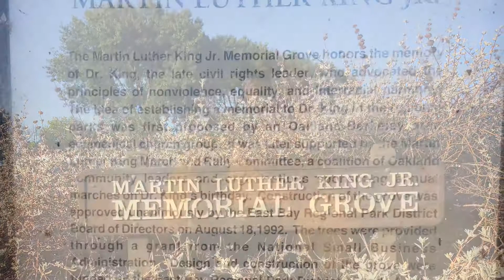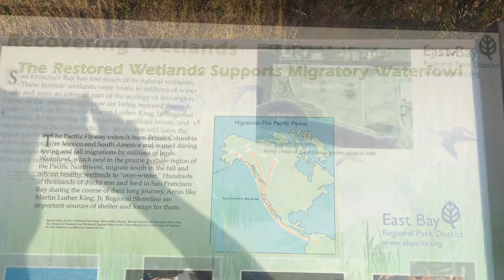Highlights at Martin Luther King Jr. Regional Shoreline Arrowhead Marsh (Bat Ray!)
A few pictures and a video I took of a bat ray swimming close to shore at the Martin Luther King Jr. Regional Shoreline Arrowhead Marsh, Part of the East Bay Regional Park District. I hope you enjoy! Everything was done on my iPhone 5s.